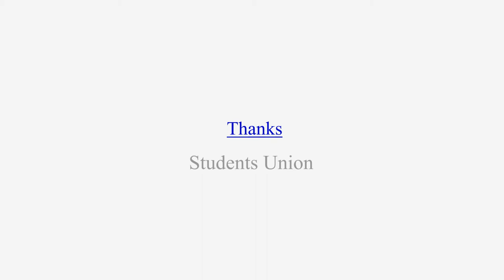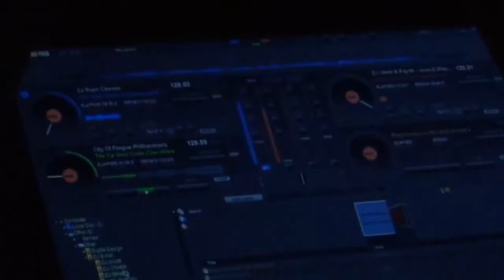Mary Matha Arts and Science College Mananthavady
The BGM © Flames Music Masti Thoomanju Pozhiyunna Song

This video created for Fun...
Flames Music